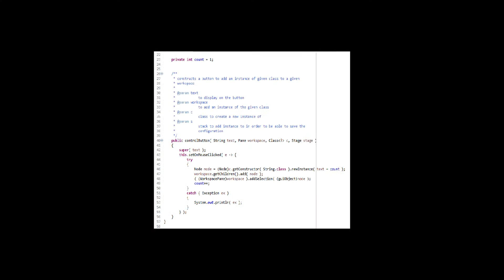cookie ide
short video i made for our apcs project